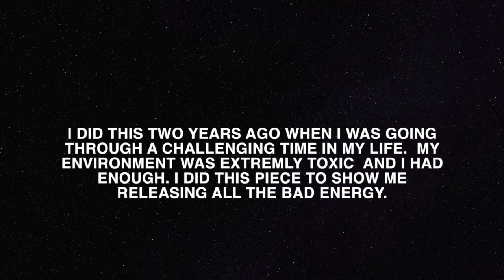Toxic energy || Artsy Makeup Piece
Music
"In Albany New York"